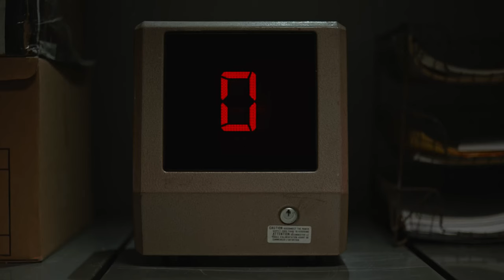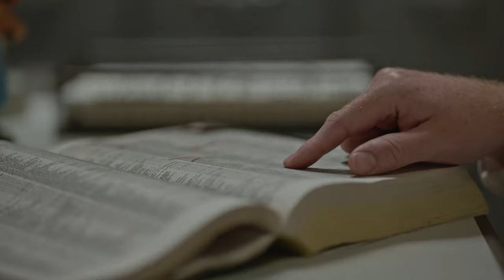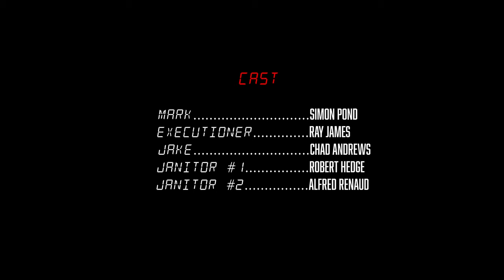Take a vacation from life | Cruise (Comedy / Suspense)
We’ve all received scam phone calls, but what about the person making the calls? Cruise is a dark workplace satire about a hapless telemarketer trying mightily to give away a free cruise. And if he fails, there will be dire consequences.

'Cruise' is a dark workplace satire directed by Sam Rudykoff

More from the director:
"Cruise was inspired by the way workplaces put immense pressure on employees, even at thankless jobs in which they’re constantly set up to fail. It’s a film about the feeling of needing a job that you hate, and the way many of us have come to accept that feeling as an inevitable fact of life. But it’s funny."